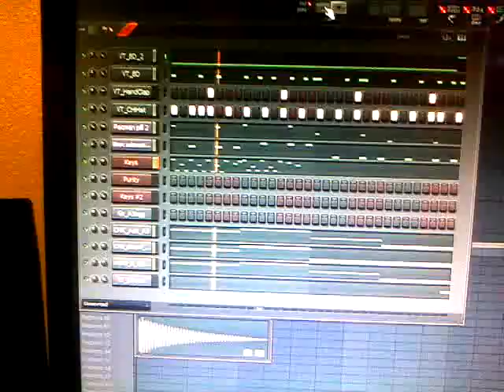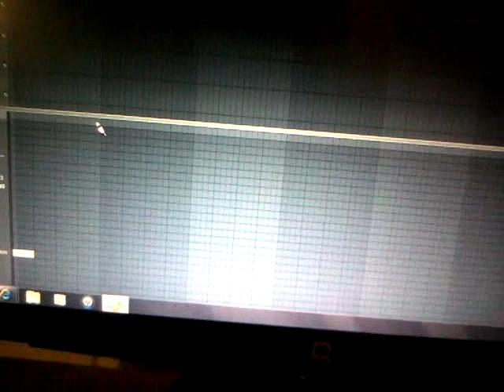FL Studio 9 Tutorial "How to Split Patterns" by Channel @LILDREZY22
This is a tutorial on FL Studio 9 Tutorial "How to Split Patterns" by Channel

[hip hop]
[hip hop dance]
[michael jackson]
[lil wayne]
[instrumental beats]
[beats]
[beat box]
[rap beats]
[hip hop dancing]
[justin bieber]
[drake]
[chris brown]
[eminem]
[nicki minaj]
[soulja boy]
[wiz khalifa]
[gangnam style]
[dubstep]
[beat]
[family guy]
[50 cent]
[gucci mane]
[taylor swift]